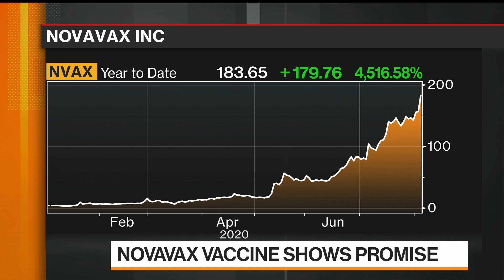Novavax Aims to Deploy Covid-19 Vaccine by December: R&D Head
Aug.05 -- Dr. Gregory Glenn, Novavax president of research and development, discusses the progress on the company's experimental vaccine for Covid-19 with Bloomberg's Alix Steel on "Bloomberg Markets."